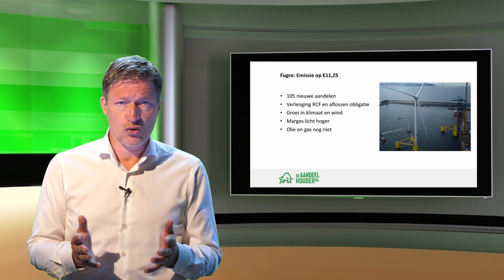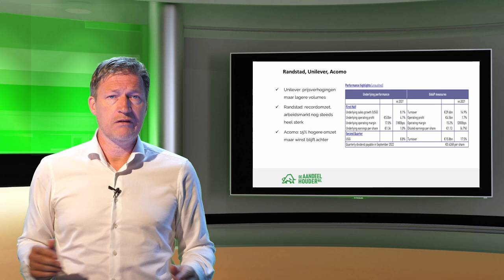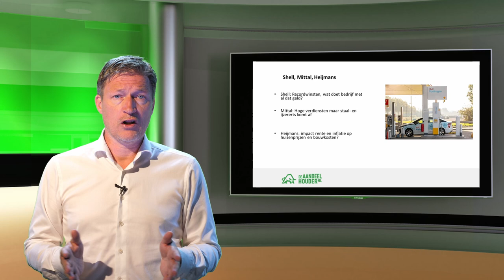Nico Inberg over halfjaarcijfers: Shell, Fugro, Unilever, Randstad, Acomo, ArcelorMittal & Heijmans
In deze video bespreekt Nico Inberg namens DeAandeelhouder.nl de (komende) halfjaarcijfers. Onder meer Fugro, Shell, Unilever, Randstad, Acomo, ArcelorMittal & Heijmans komen aan bod.